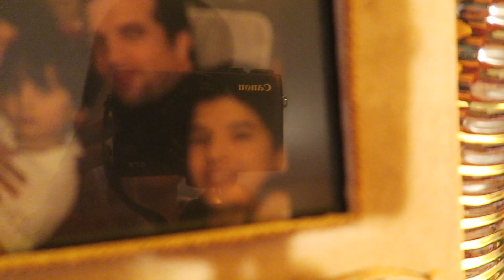AiRPLANE LEFT WiTHOUT US!!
Today was a loonnnnggggg day. The morning was filled with many problems and unforeseen obstacles but It was all worth it to make it back home to see my family! Family vlogs are definitely in my top favorite vlogs so can't wait to bring you guys along to hang out with the fam! Thanks for coming back everyday and taking this journey with me and the cuckoo squad. AND REMEMBER TO LEAVE YOUR TWITTER NAME IN YOUR COMMENT!!!

mKay bYe!